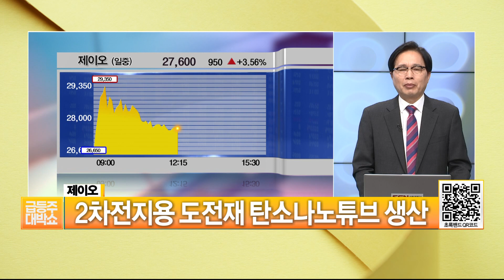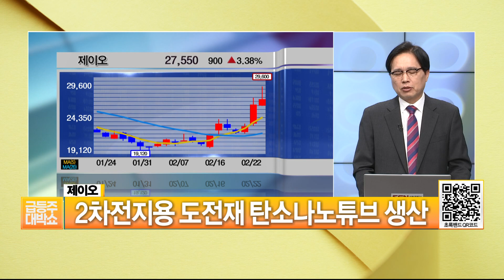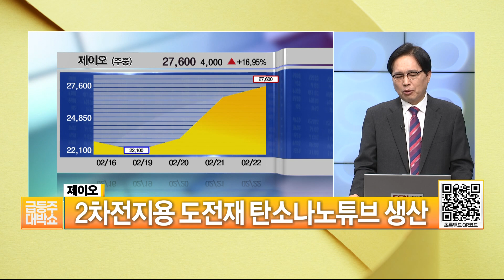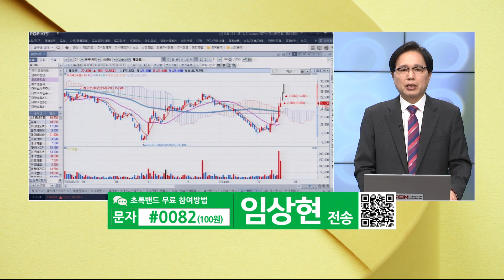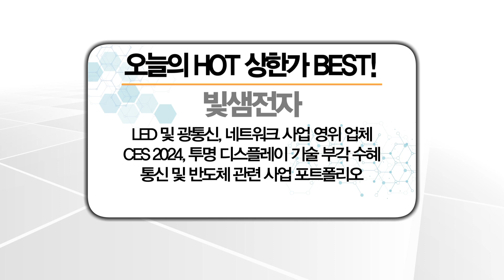[임상현's 인기주] 폴라리스오피스, 제이오 │ 급등주, 인기주, 매매전략, 종목분석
- 폴라리스오피스 (041020): 인공지능 결합 ‘오피스 앱’ 신사업
- 제이오 (418550): 2차전지용 도전재 탄소나노튜브 생산